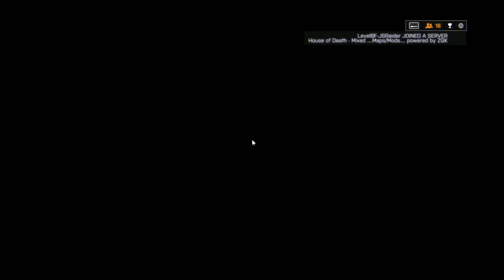Let's Play - mit DebitorLP - Extreme shotgunern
Kleine Runde mit shotguns =)